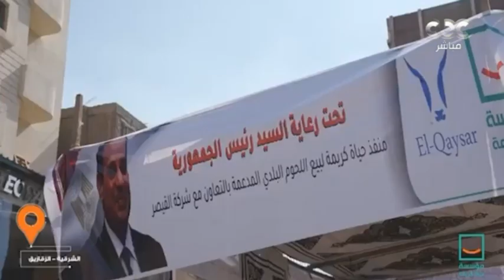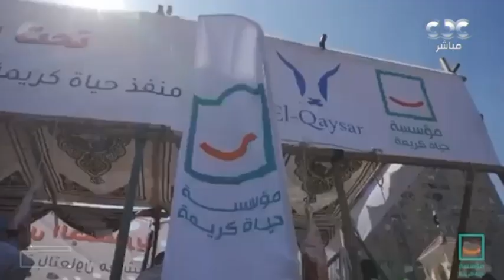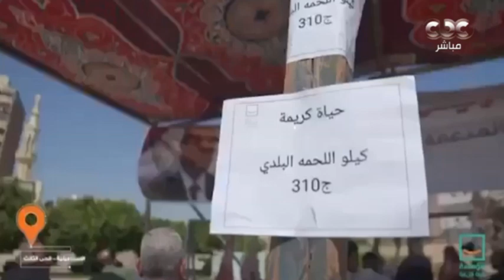الستات مايعرفوش يكدبوا | منافذ " حياة كريمة " تجوب الشوارع لتوفير اللحوم بأسعار مخفضة للجمهور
الستات مايعرفوش يكدبوا | منافذ " حياة كريمة " تجوب الشوارع لتوفير اللحوم بأسعار مخفضة للجمهور تحت رعاية السيد رئيس الجمهورية

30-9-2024